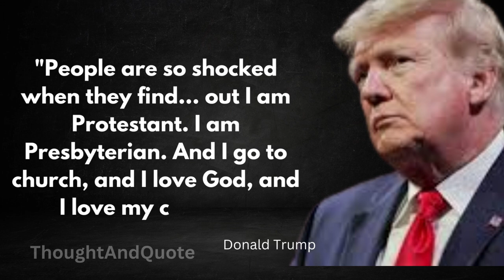Donald Trump's Words Inspire Courage, Courageous Leadership| donaldtrump ThoughtAndQuote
Donald John Trump is an American politician, media personality, and businessman who served as the 45th president of the United States from 2017 to 2021. Trump graduated from the Wharton School of the University of Pennsylvania with a bachelor's degree in 1968. Wikipedia

donald trump jr. education

 "Donald Trump's Words Inspire Courage, Courageous Leadership"
2. "Donald Trump's Words Encourage Us to Stand Up to Tyranny"
3. "Donald Trump's Words Inspire Us to Stand Up for Our Rights"
4. "Donald Trump's Words Encourage Us to Stand Up for Our Values"
5. "Donald Trump's Words Inspire Us to Stand Up for Our Country"